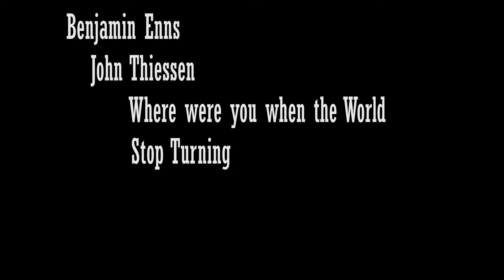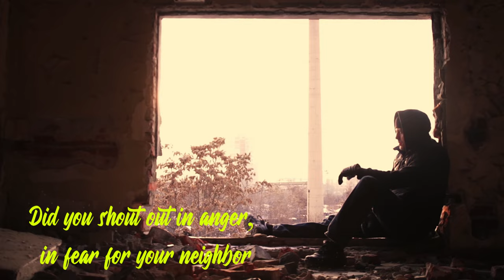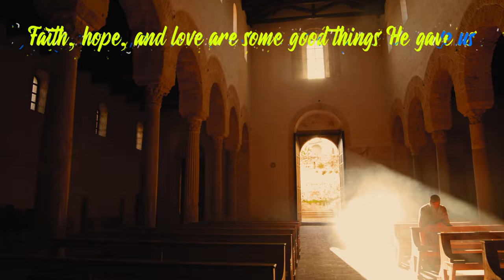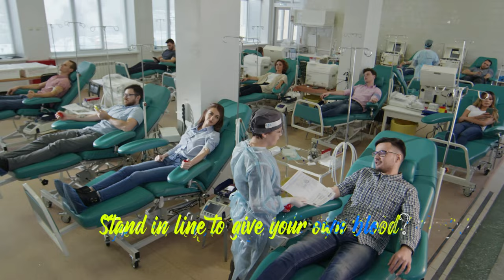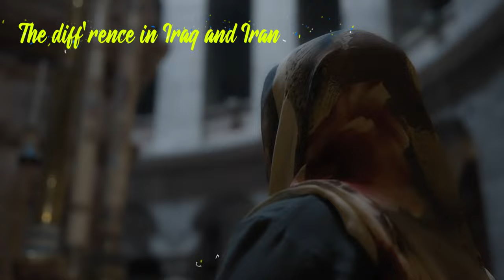Where Were You (When The World Stopped Turning) Cover Benjamin Enns / John Thiessen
Where were you when the world stopped turnin'
On That September day?
Were you in the yard with your wife and children
Or workin' on some stage in L.A.?
Did you stand there in shock at the sight of that black smoke
Risin' against that blue sky?
Did you shout out in anger, in fear for your neighbor
Or did you just sit down and cry?

Did you weep for the children, they lost their dear loved ones
Pray for the ones who don't know?
Did you rejoice for the people who walked from the rubble
And sob for the ones left below?
Did you burst out with pride for the red, white, and blue
And the heroes who died just doin' what they do?
Did you look up to heaven for some kind of answer
And look at yourself and what really matters?

I'm just a singer of simple songs
I'm not a real political man
I watch CNN, but I'm not sure I can tell you
The diff'rence in Iraq and Iran
But I know Jesus and I talk to God
And I remember this from when I was young
Faith, hope, and love are some good things He gave us
And the greatest is love

That September day?
Teachin' a class full of innocent children
Or drivin' down some cold interstate?
Did you feel guilty 'cause you're a survivor?
In a crowded room did you feel alone?
Did you call up your mother and tell her you love her?
Did you dust off that Bible at home?

Did you open your eyes and hope it never happened
Close your eyes and not go to sleep?
Did you notice the sunset for the first time in ages
And speak to some stranger on the street?
Did you lay down at night and think of tomorrow
Go out and buy you a gun?
Did you turn off that violent old movie you're watchin'
And turn on I Love Lucy reruns?
Did you go to a church and hold hands with some strangers
Stand in line to give your own blood?
Did you just stay home and cling tight to your family